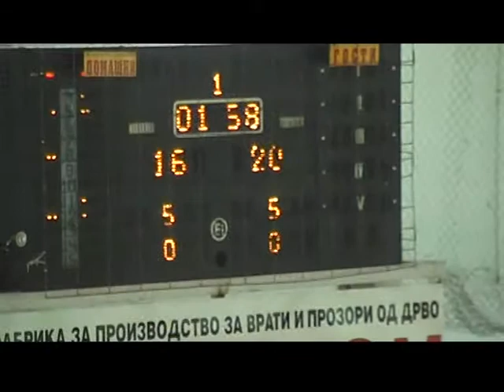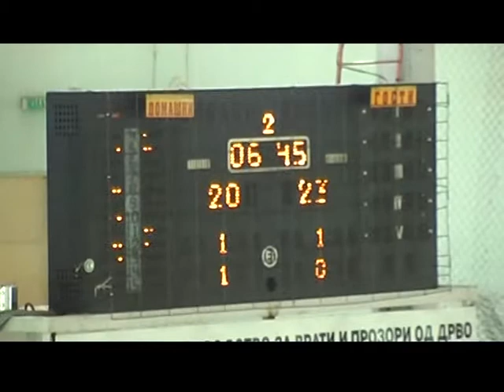2012 U18W EURO B - SCO v LTU